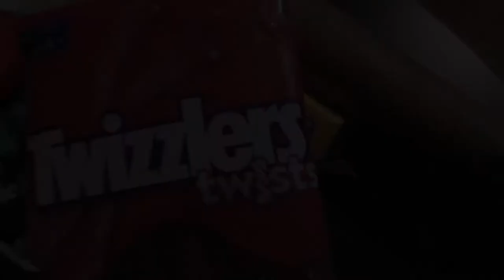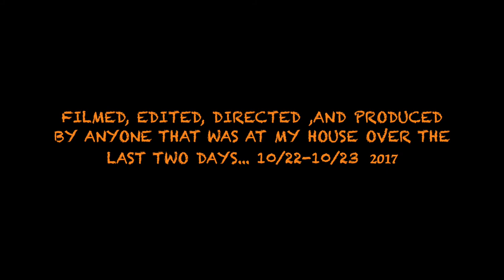Knock Knock featuring dbay & dirtEbird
Halloween gone gangster. Nobodies pumpkins are safe. Trick or treat, mothafuckas!